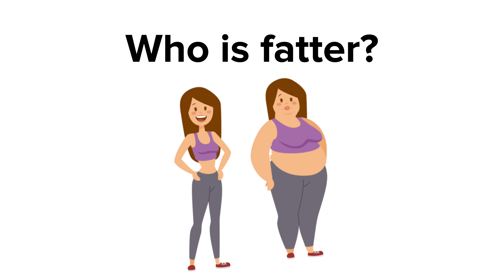Mommy Long Legs VS Kissy Missy | Poppy Playtime Animation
Mommy Long Legs VS Kissy Missy!

Poppy Playtime characters: Mommy Long Legs, Huggy Wuggy, Kissy Missy, Poppy Doll, Bunzo Bunny, Daddy Long Legs, PJ Pug A Pillar, Huggy Buddies, the Prototype, experiment 1006, Candy Cat, Boogie Bot, CatBee, Shredder, Bron, Baby Long Legs, The Player and more...

All videos on my channel were made by me (Popix Animation) in programs: CapCut, VN and Adobe Premiere Pro. It takes me 4 hours to make one video.